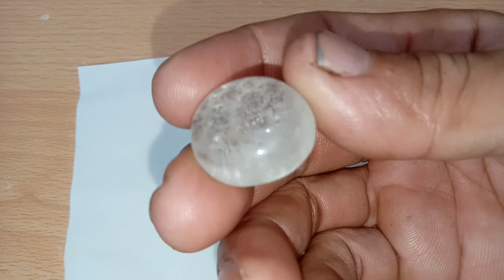edisi khusus Kinyang air salju antik dan unik